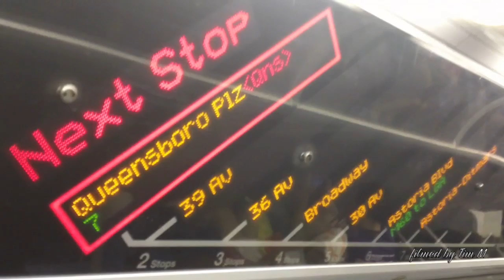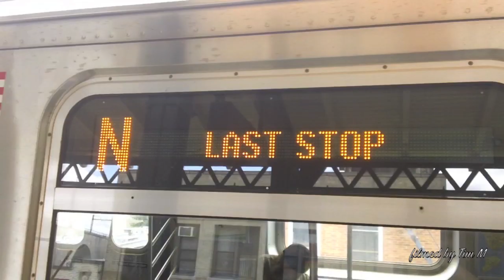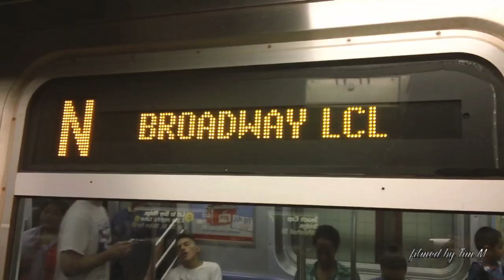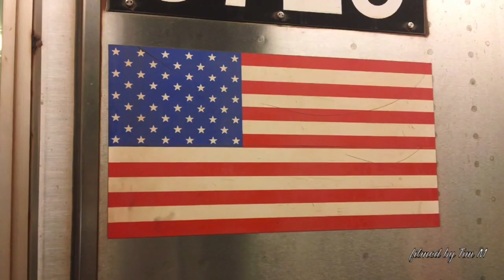The Queens Subway of New York. - The N Train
the N train running above ground in Queens, NY